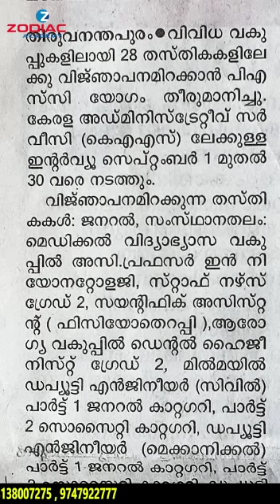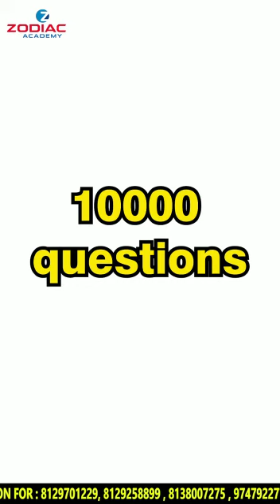DME Staff Nurse Notification Arrives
HAPPY NEWS

      HAPPY NEWS

      HAPPY NEWS

 DME Staff Nurse Notification Arrives  Dear Nursing Students

ZODIAC ACADEMY is proudly announcing our Staff nurse DME BATCH 10 - For Newcomers PSC Notification will be uploaded to the PSC website within a few days ( For Guidance, You Can Call the Zodiac office)

💔 We are moving forward with commitment and dedication with no compromise to quality.

🛑 Most updated and student-friendly software

⭕ 200 hours of online training

💢 Revision pack

✅ Vital and advanced topic discussions

💯 Quality and updated study materials- Free of cost

🆓 Unit, weekly, monthly, and model tests covering 10,000+ questions.

💝 Live mentoring sessions monthly discussing study materials pagewise.

🔰 In fact, ZODIAC will provide you comprehensive coverage of the syllabus in terms of live sessions, question paperwork out, study materials, mentoring, and so on.

🙏 Thank you for keeping faith in us and we will uphold the faith with 100% dedication ..🙏